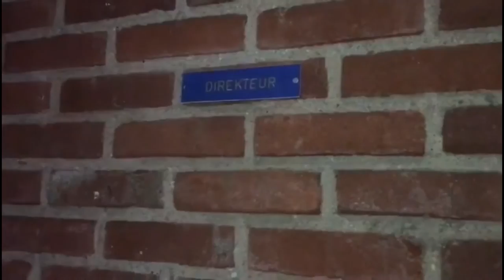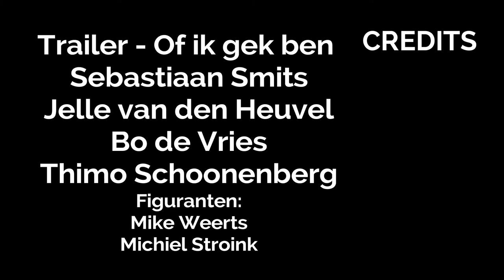Of ik gek ben - Trailer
Speciaal voor Jeanny ! ik ben inderdaad gek. metje gaat dood en benjamin veranderd in een spook haha ik ga chips eten doei. oha trouwens special thanks to Mike Weerts en Michiel Stroink!